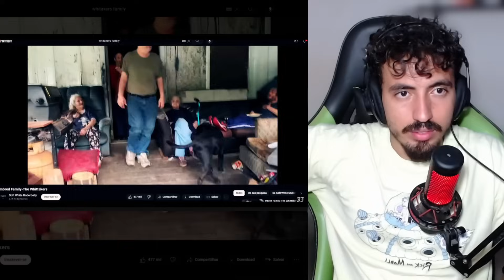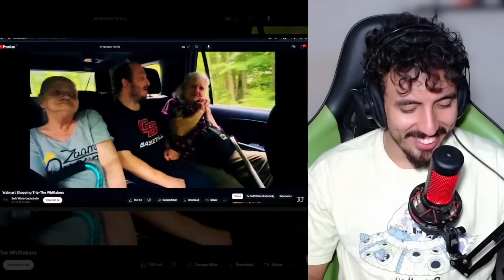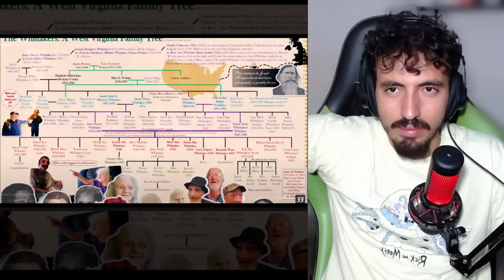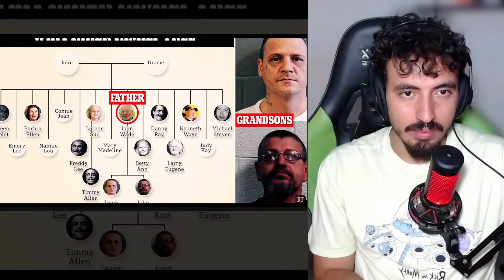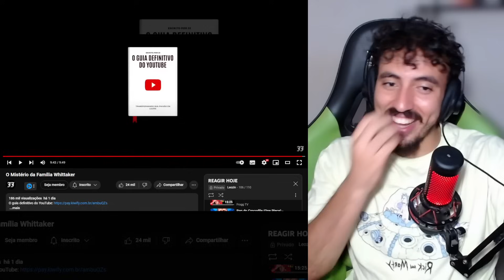O Mistério da Família Whittaker - JJ | Leozin React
Lives: SEG A SEXTA - 12h na Twitch

Canal secundario: @LeozinReact69
Canal de lives: @leozindois2684

Vamos reagir "O Mistério da Família Whittaker - JJ | Leozin React"